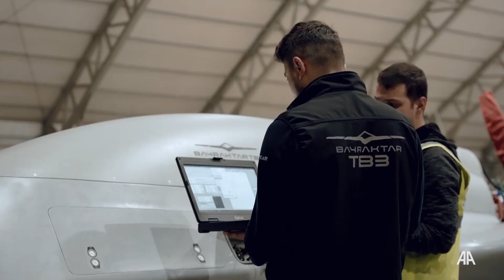سومین پرواز آزمایشی پهپاد بایراکتار TB3 با موفقیت انجام شد